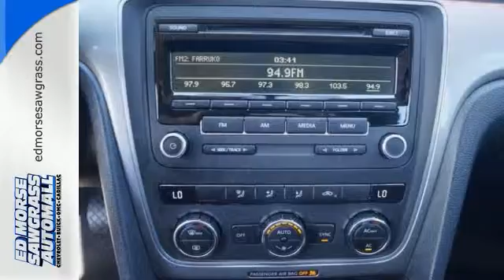Used 2012 Volkswagen Passat Sunrise FL Miami, FL GB657784A - SOLD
Year: 2012
Make: Volkswagen
Model: Passat
Trim: S
Engine: 2.5l 5 Cylinder Fuel Injected
Transmission: FWD Automatic
Color: Silver
Interior: Moonrock
Mileage: 43519
Stock #: GB657784A
VIN: 1VWAP7A36CC056445
EPA 31 MPG Hwy/22 MPG City! GREAT MILES 43,518! S trim. CD Player, Dual Zone A/C, iPod/MP3 Input, Bluetooth. SEE MORE! KEY FEATURES INCLUDE iPod/MP3 Input, Bluetooth, CD Player, Dual Zone A/C MP3 Player, Keyless Entry, Child Safety Locks, Steering Wheel Controls, Electronic Stability Control. WHO WE ARE Ed Morse Sawgrass Auto Mall is a division of the Ed Morse Automotive Group. Located in Sunrise, Florida, our dealership has been selling and leasing cars for less while providing excellent customer service to all the surrounding cities of Sunrise for over 65 years. Fuel economy calculations based on original manufacturer data for trim engine configuration. Please confirm the accuracy of the included equipment by calling us prior to purchase.

Address:
14401 West Sunrise Blvd